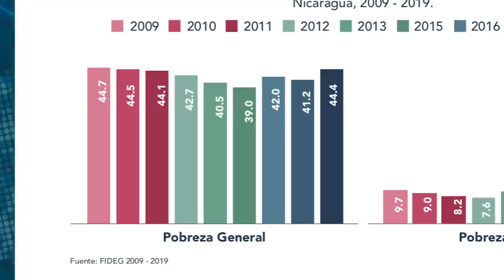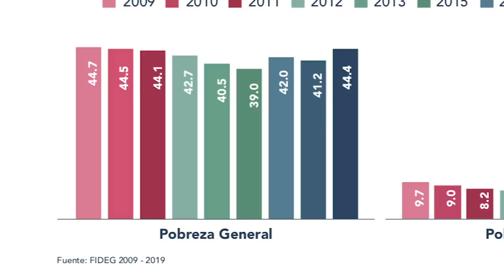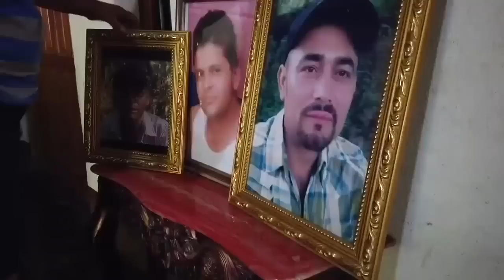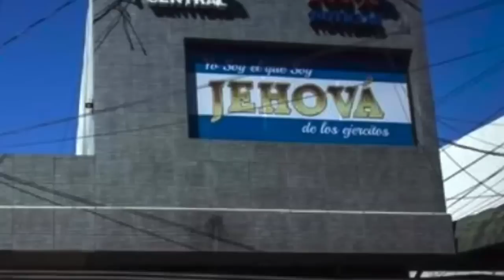Encuesta Fideg: la pobreza aumenta al 44.4%, el país retrocedió una década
Los niveles de pobreza (tanto la general, como la extrema), regresaron a donde estaban a finales de la década pasada, tal como lo muestra la novena Encuesta de Hogares 2019 para Medir la Pobreza en Nicaragua, elaborada por la Fundación Internacional para el Desafío Económico Global (Fideg).

La encuesta, efectuada en 2000 hogares de todo el país, muestra que, en 2019, el 44.4% de los habitantes vivía en condiciones de pobreza general (definida como un consumo inferior a 28 336.4 córdobas por persona al año), y que el 8.9% del total alcanzaba a vivir con menos de 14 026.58 córdobas por persona al año, y por consiguiente, se debatía en la pobreza extrema. Lee la historia completa en confidencial.com.ni 👉🏻